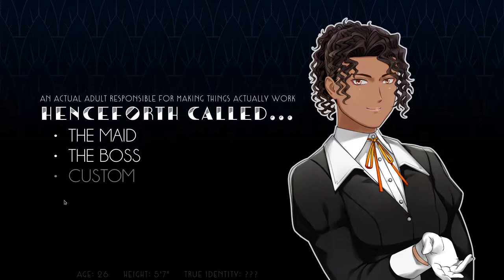~Ladykiller in a Bind~ welcome on board !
You embark on a cruise ship, pretending to be your brother. But little did you know what's in store for you...
(this gameplay video does not include adult/NSFW content as it appears later in the game depending on player's choices)

full game title: My Twin Brother Made Me Crossdress As Him And Now I Have To Deal With A Geeky Stalker And A Domme Beauty Who Want Me In A Bind!!
Ladykiller in a Bind is an erotic visual novel by Love Conquers All Games, the creators of Analogue: A Hate Story, about social manipulation, crossdressing, and girls tying up other girls.